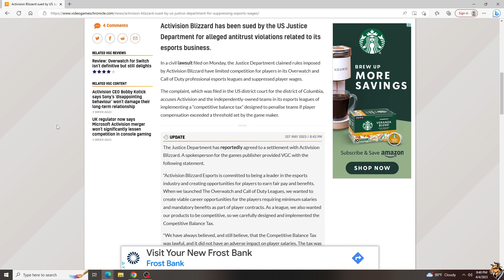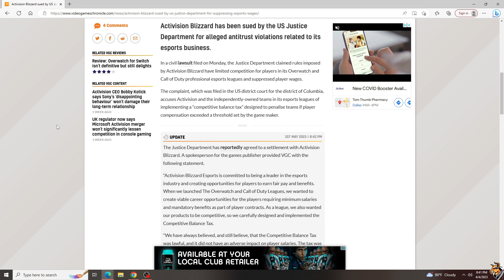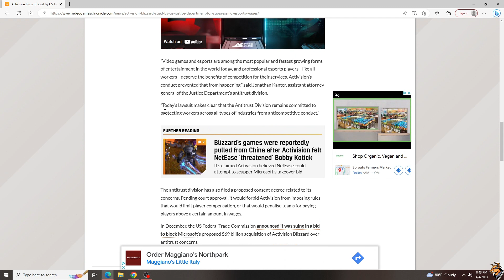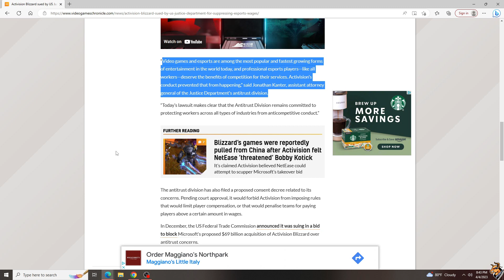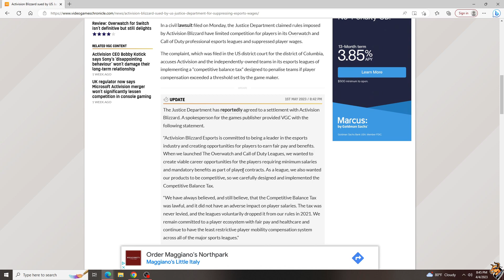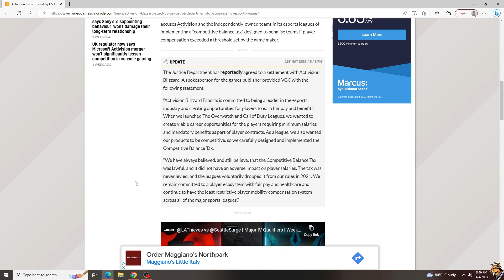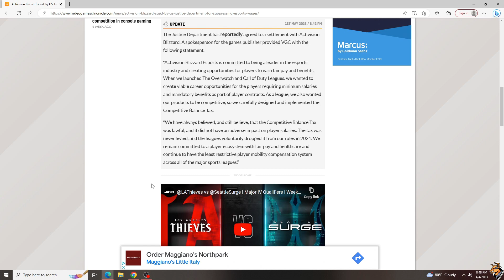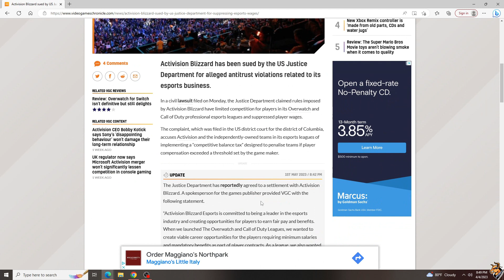Activision Blizzard Fined! | A Cow's Opinion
With Esports continously on the rise, apparently some companies may not be treating their players with the respect they deserve.